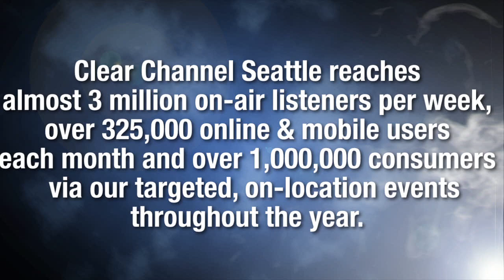Clear Channel - Seattle Radio = Impactful Results